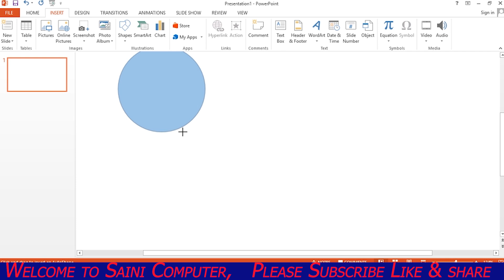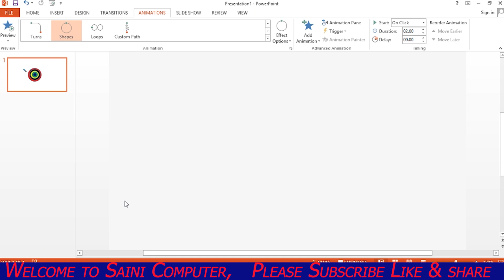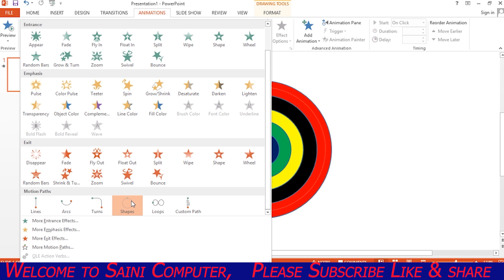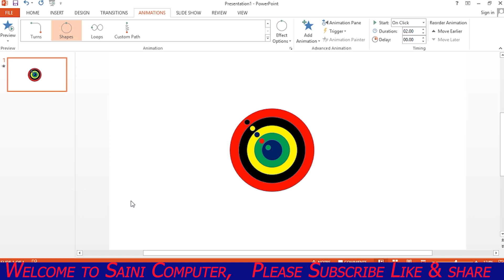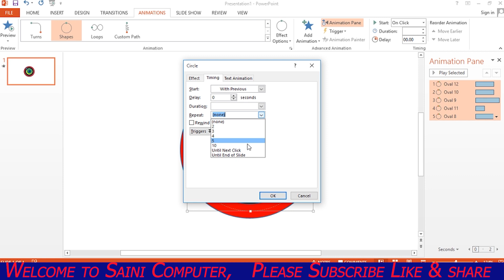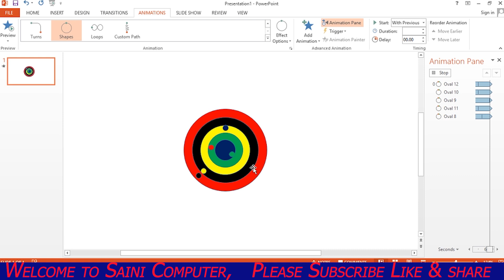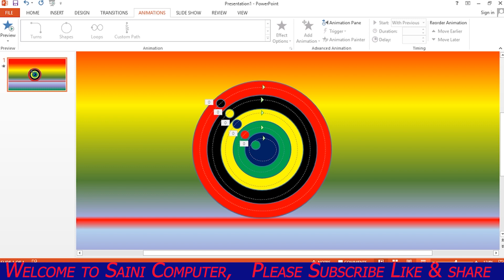Power Point || Animation in Power Point || Spin Animation || MS Power Point Tutorial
Power Point ||
Animation in Power Point ||
 Spin Animation ||